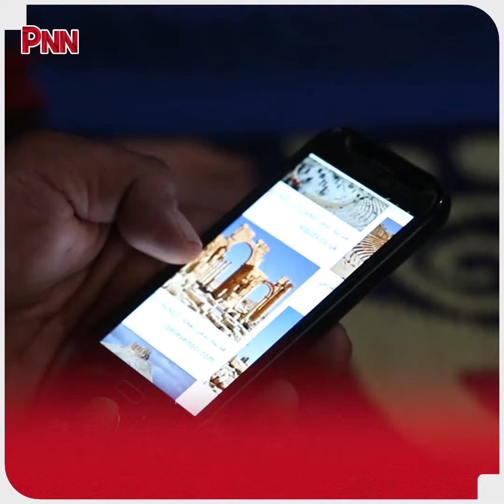أطفالي بحاجة علاج ومرضوا بسبب ما جرى في تدمر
يحكي لنا عبد الهادي حكاية أطفاله المرضى وحاجتهم للعلاج وغياب الإمكانية لذلك، بسبب واقع النزوح القسري الذي فرض على أهالي مدينتنا بعد معارك تعاقب السيطرة التي انتهت بسيطرة النظام وميليشيات إيران والروس ومنع الأهالي من العودة.